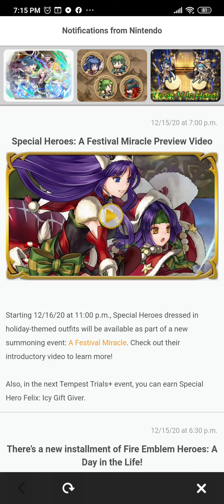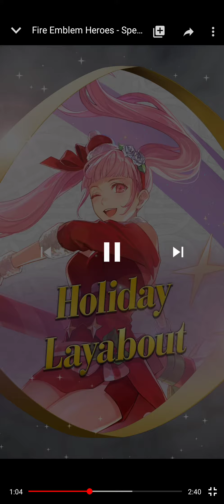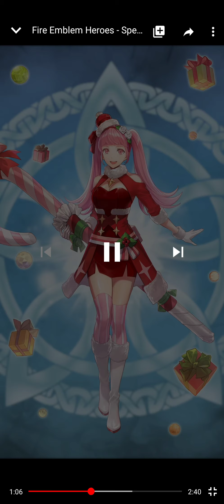A FESTIVAL MIRACLE REACTION!!!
Go for red!!!